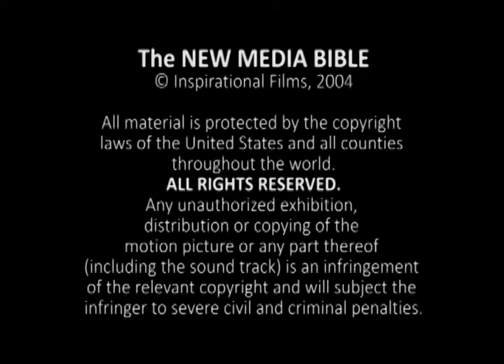Fulfulde of Nigeria - GENESIS 24:1-67 [fuv]